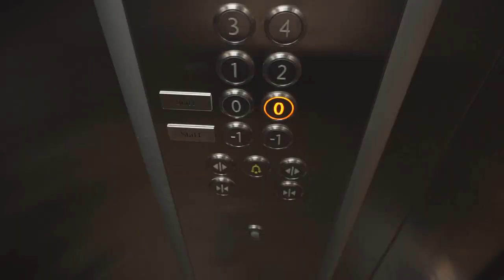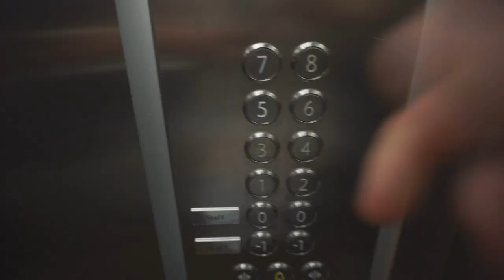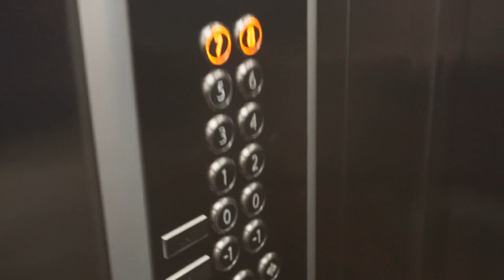Sidder fast i elevator! (clickbait)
Outro sang:
Bbno$ - Tony thot